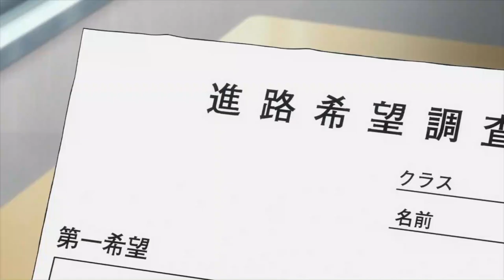Police in a Pod | Official Trailer 2 | Eng Sub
Hakozume: Kouban Joshi no Gyakushuu | Police in a Pod

Synopsis: Female police officer Kawai had enough of a career she wasn't even that into and was about to hand in her registration, when the unthinkable happened—she met the new, female director of her station! And after spending a little time with this gorgeous role model, Kawai realizes that maybe she isn't quite done being an officer after all.

Type: TV
Aires on: January 2022 to ? - WINTER 2022
Genres: Comedy, Slice of Life
Source: Manga
Animation Studio: Madhouse

[STAFF]
Director: Yuzo Sato
Series Composition: Ryunosuke Kingetsu
Original creator: Miko Yasu
Character Design: Kei Tsuchiya
3D Director: Yasutaka Tanaka
Sound Director: Kisuke Koizumi
Director of Photography: Hironobu Hatanaka

Art Board: Kazuyuki Hashimoto | Norihiko Yokomatsu
Art Setting: Shinji Sugiyama
Assistant Director: Tohru Ishida
Color design: Harue Ono
Editing: Mariko Tsukatsune
Production producer: Mariko Ashikawa | Satoki Toyoda
Sound Effects: Naoto Yamatani

©Kadokawa/Police in a Pod Production Associates